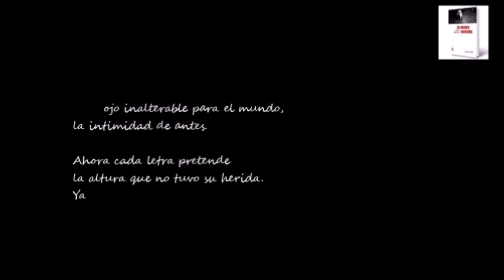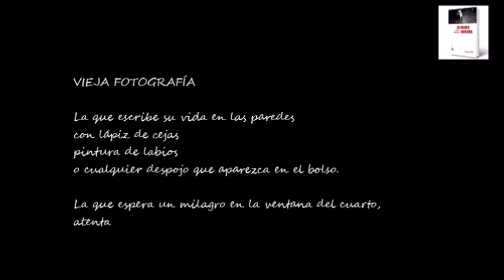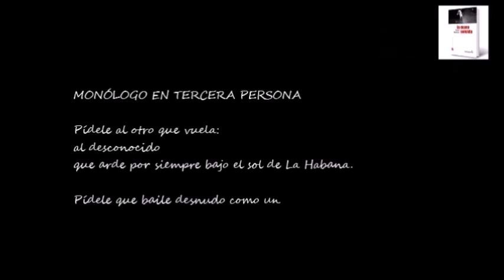BUENOS DÍAS CON .- María Montero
Vídeo de "4 poemas de LA MANO SUICIDA" de María Montero, en la voz de José Luis Rico